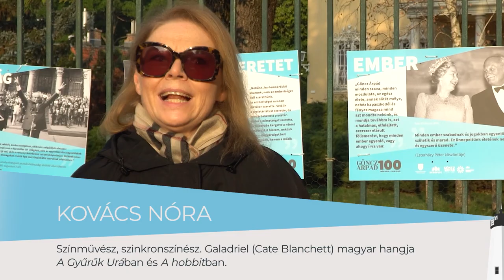„Nekem Göncz Árpád…”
Óbuda-Békásmegyer Önkormányzat a Göncz-emlékév alkalmából készített kisfilmjének szereplői:

Karácsony Gergely, Kerkay Rita, Iványi Gábor, dr. Kiss László, Kovács Nóra, Nádasdy Ádám, Mécs Anna, dr. Gulyás András, Jovánovics György, Szilágyi Lenke, Bereczki Zoltán, Mikesy Anna, Muszbek Katalin, dr. Papp Nándor és Koncz Zsuzsa.